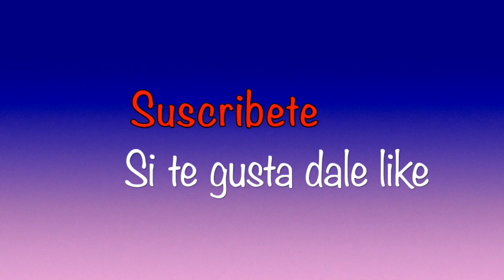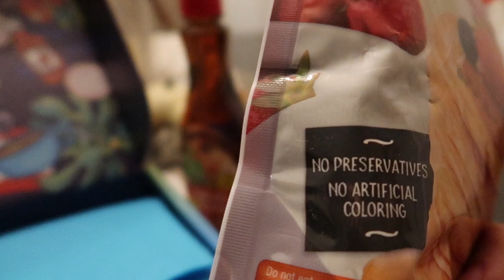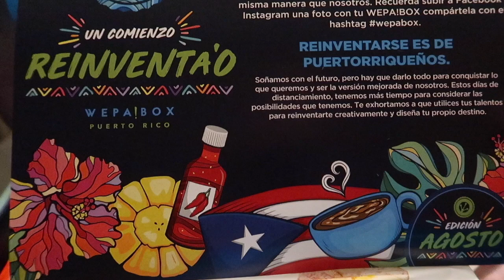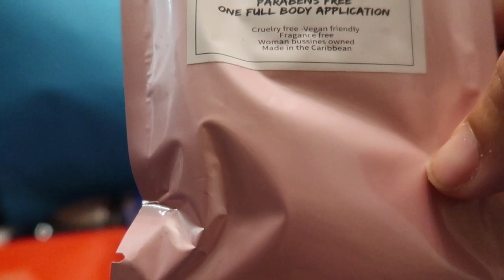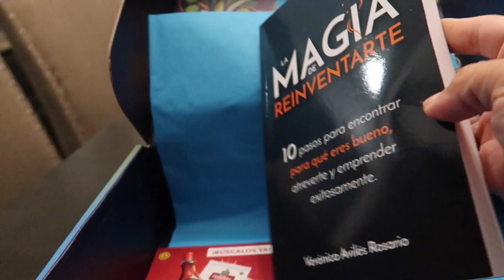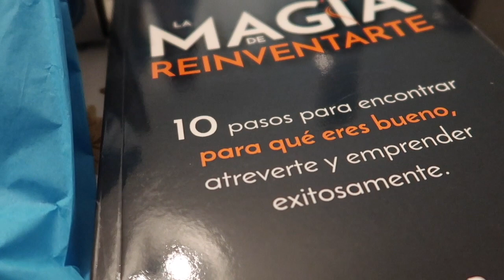Wepabox -Agosto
Hola mis amores,aquí les comparto el wepabox de este mes de agosto,compartan y no olviden dejar su huellita por aquí,un abrazo y muchas bendiciones💖